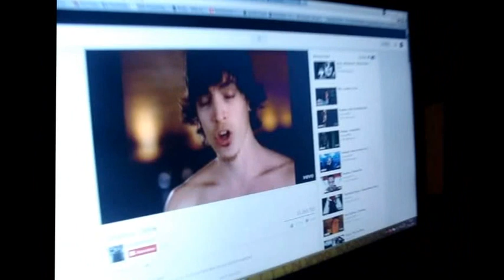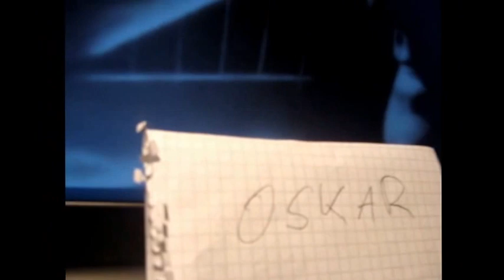Olitari feat. Lian Monkey - Erstmal Einen Sekt Trinken (Monkey & The Mojo Gang)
Olitari feat  Lian Monkey   Erstmal Einen Sekt Trinken
Monkey & The Mojo Gang

2016
Sekt
Booster
Lucky Strike
Patchblocks
MiniNova
Leipzig
Pineapple Pirats